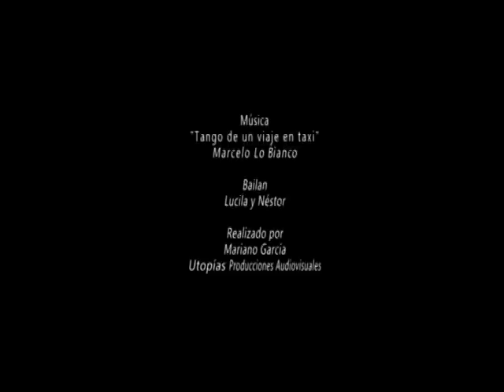"Tango de un viaje en taxi" de Marcelo Lo Bianco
Bailan Lucila y Néstor